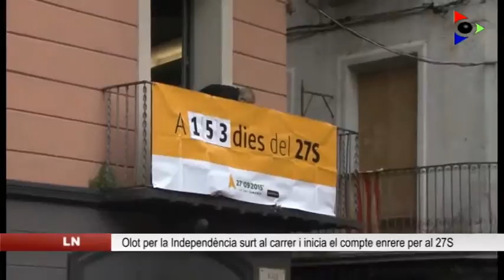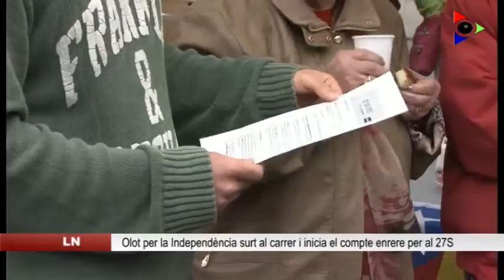L’ANC d’Olot i la Garrotxa inicia el compte enrere d’un 27S “clarament plebiscitari”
L’ANC ha tornat a mobilitzar-se al carrer a cinc mesos de les eleccions anunciades pel president Mas. Ho han fet amb la penjada d’un cartell amb un compte enrere dels dies que falten per a la contesa electoral, i cinc petards, tants com mesos li falten a les eleccions. L’objectiu és tornar a fer créixer l’onada per assolir un mandat democràtic a favor de la independència, després d’admetre que les discussions entre els dos principals partits sobiranistes han pogut desgastar el procés.